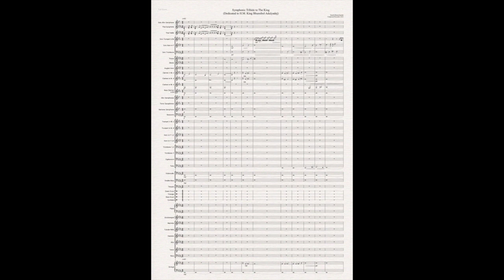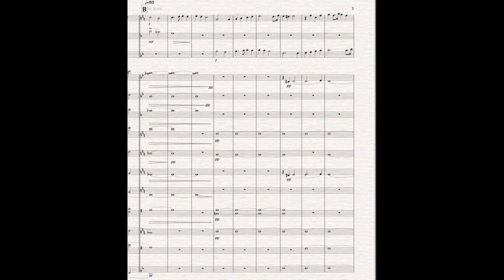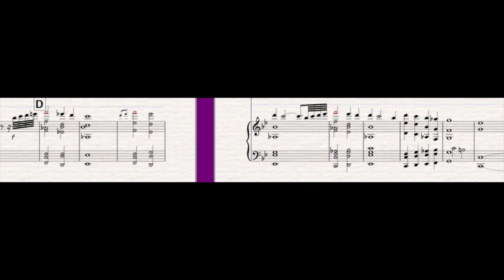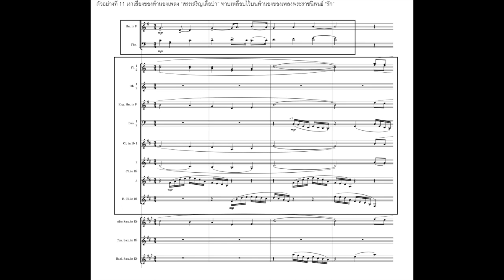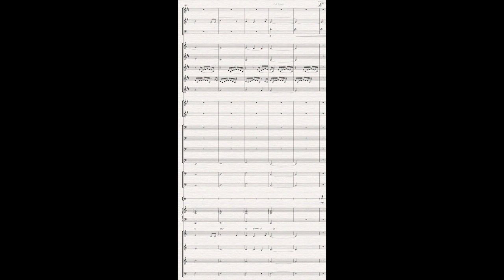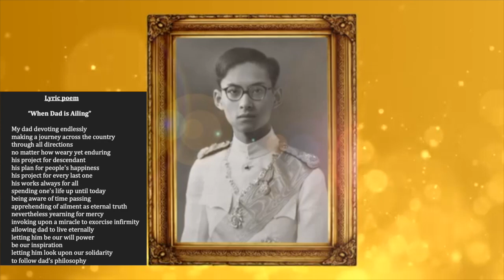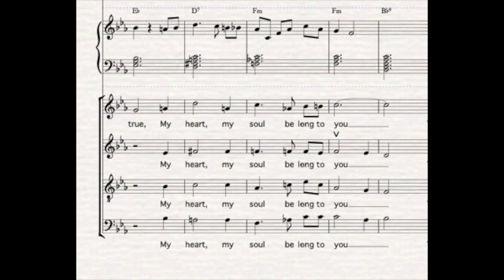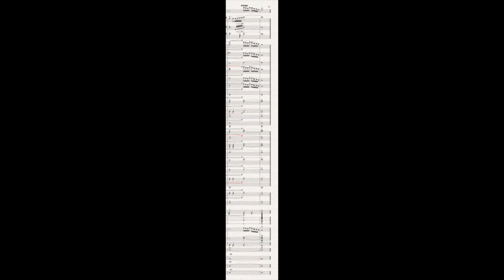Symphonic Tribute to the Late King_Damrih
This video is about Symphonic Tribute to the Late King_Damrih